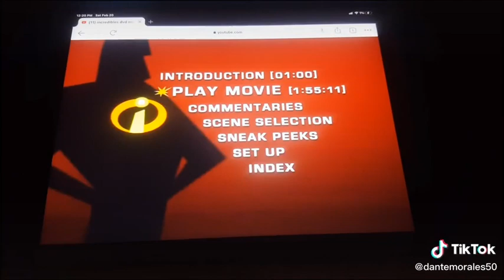March 9, 2021